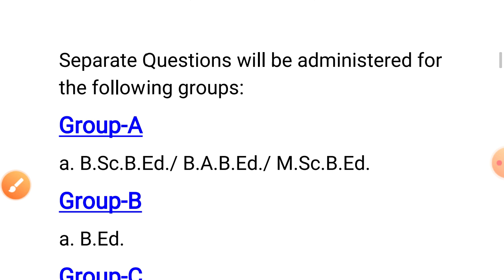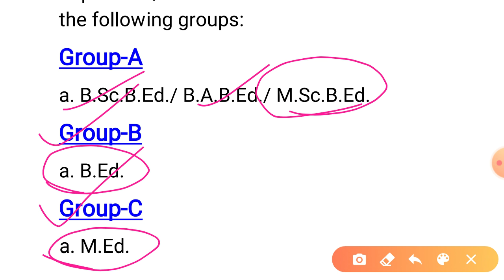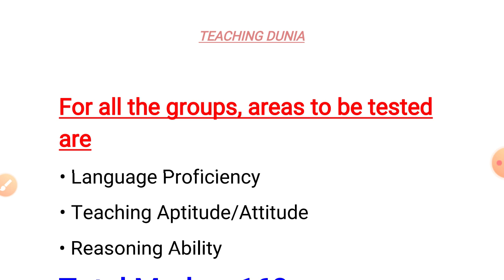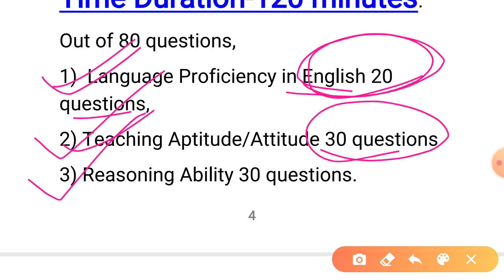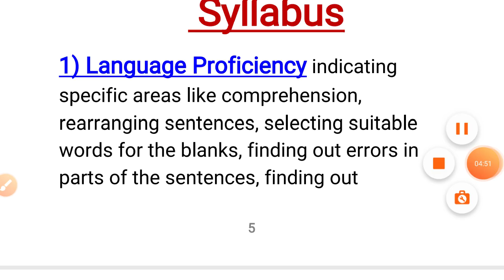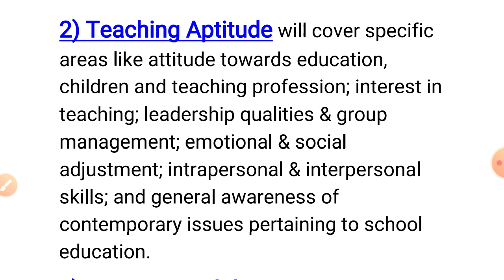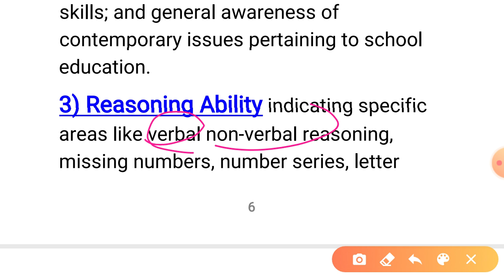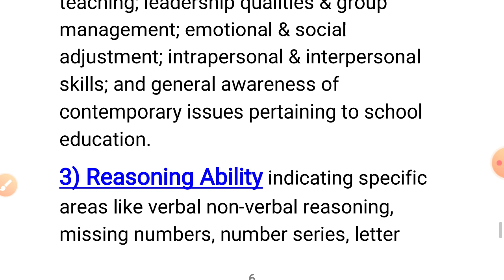Regional Institute of Education || CEE 2020 || B.Ed entrance Syllabus || M.Ed. entrance Sylabus2020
Regional Institute of Education
Common Entrance Examination 2020